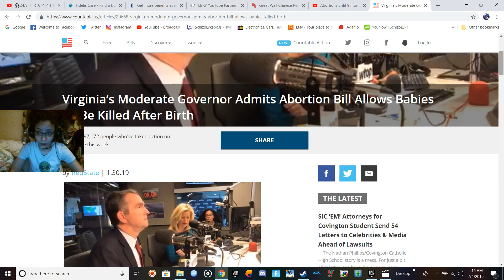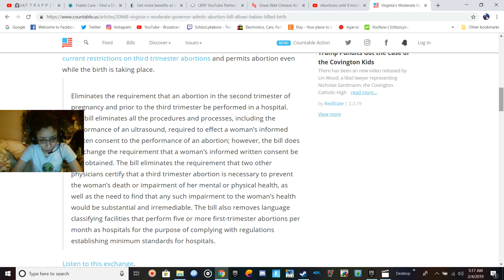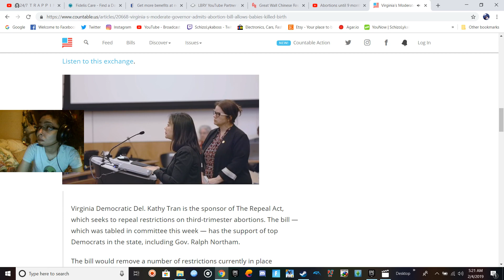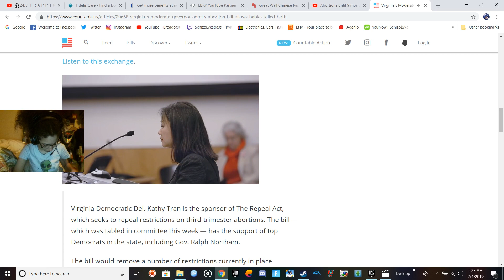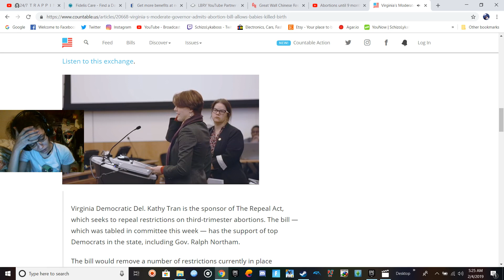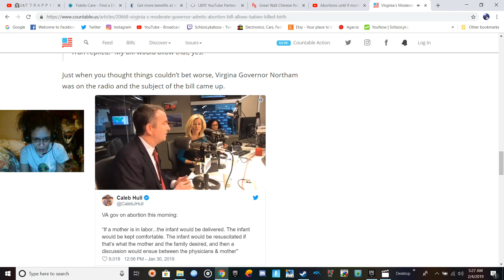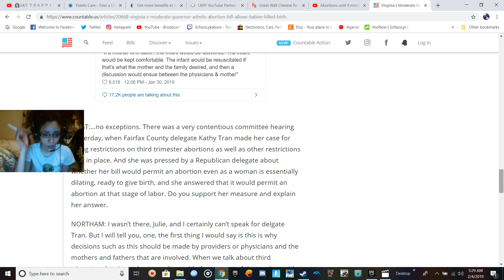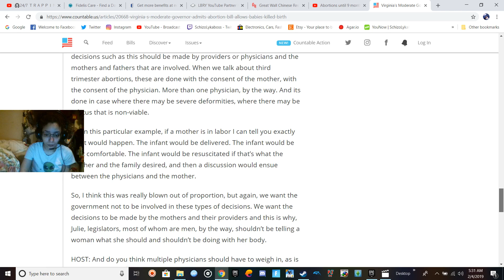A HUMAN IS NOT A MANUFACTURED FACTORY PRODUCT.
There may be severe deformities, where there may be a fetus that is non-viable. A HUMAN IS NOT A MANUFACTURED FACTORY PRODUCT.
Is it just me, or are we surely on the road to depopulation?
And all because of women's rights, kill the babies.
These people need to be left on a deserted island.